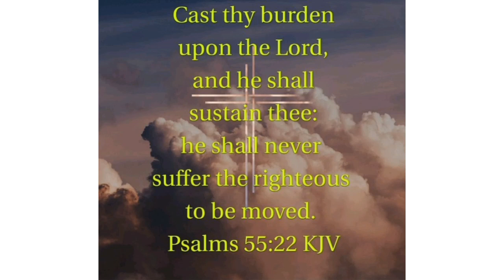How To use psalm 55vrs22 to pay off your debit.